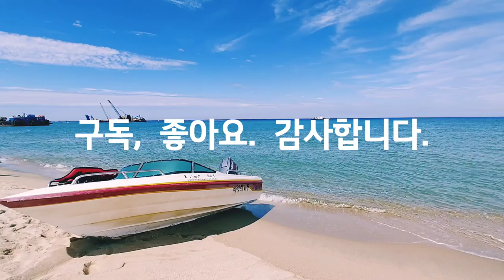ASMR, 동해, 파도소리, The sound of waves, 정동진해변, 워킹, 자연, 힐링, 여행, Walking, Nature, Healing, Travel